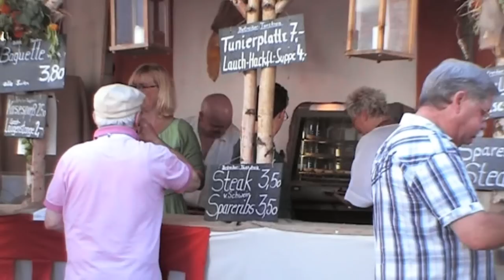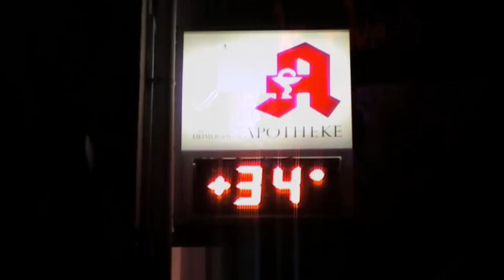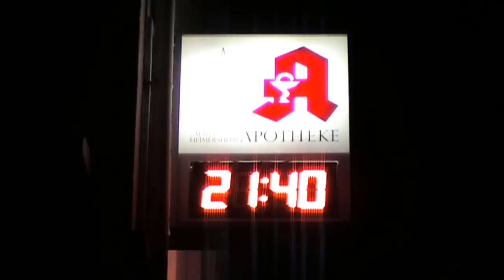Ahrwein Weinfest Heimersheim 2012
Das Mittelalter erwacht mit viel Ahrwein in der Hand.